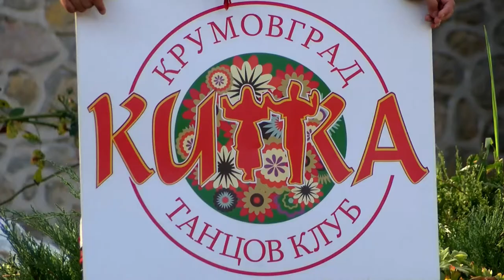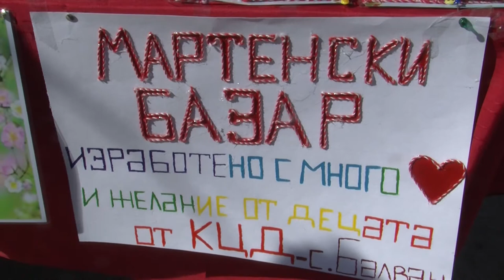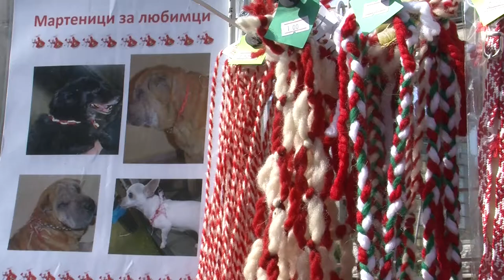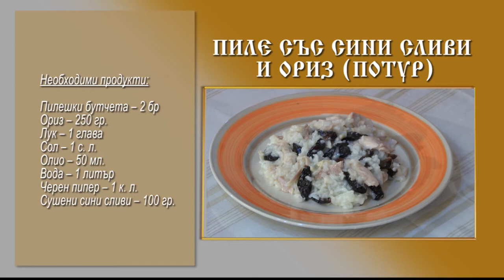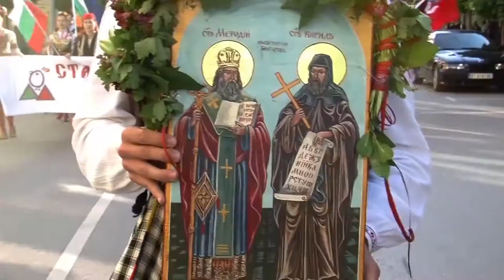Folklorna trapeza 581 HD (March 2021)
Folklore Table / Фолклорна трапеза 581 HD (март 2021) week TV show/седмично предаване TV Eurofolk

1. „Мъри момиченце” - Танцов клуб „Китка“ - гр. Крумовград
2. Китка: „Пладнина е, брайно” и „Мома вода налива” - Детска група при ФА „Горнополска песен” към НЧ „Пробуда 1923” - с. Овчарци, общ. Сапарева баня
3. „Заспала е мома Дафинка” - Камерна младежка формация "Зорница" към НЧ "Трудолюбие 1884"- гр. Бяла, общ. Бяла, обл. Русе
4. „Накичила Тота” - Камерна младежка формация "Зорница" към НЧ "Трудолюбие 1884"- гр. Бяла, общ. Бяла
5. „Приемственост” - автентични хора - Женска танцова формация "Светлина" и Детски танцов състав "Изворче" към НЧ "Светлина - 1928 - Манастирище" - с. Манастирище, общ. Хайредин
6. „Шопски танц” - Танцов ансамбъл "Фаворит" към НЧ "Вълчо Русковски - 1894г." - гр. Угърчин

1. „Mari momichentse” - Tantsov klub „Kitka“ - gr. Krumovgrad
2. Kitka: „Pladnina e, brayno” i „Moma voda naliva” - Detska grupa pri FA „Gornopolska pesen” kam NCH „Probuda 1923” - s. Ovchartsi, obsht. Sapareva banya
3. „Zaspala e moma Dafinka” - Kamerna mladezhka formatsiya "Zornitsa" kam NCH "Trudolyubie 1884"- gr. Byala, obsht. Byala, obl. Ruse
4. „Nakichila Tota” - Kamerna mladezhka formatsiya "Zornitsa" kam NCH "Trudolyubie 1884"- gr. Byala, obsht. Byala
5. „Priemstvenost” - avtentichni hora - Zhenska tantsova formatsiya "Svetlina" i Detski tantsov sastav "Izvorche" kam NCH "Svetlina - 1928 - Manastirishte" - s. Manastirishte, obsht. Hayredin
6. „Shopski tants” - Tantsov ansambal "Favorit" kam NCH "Valcho Ruskovski - 1894g." - gr. Ugarchin